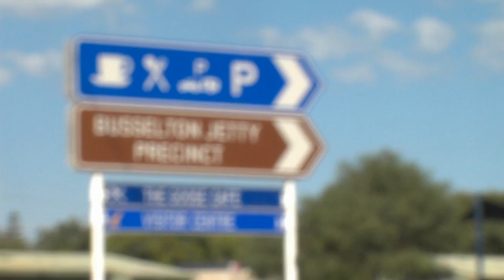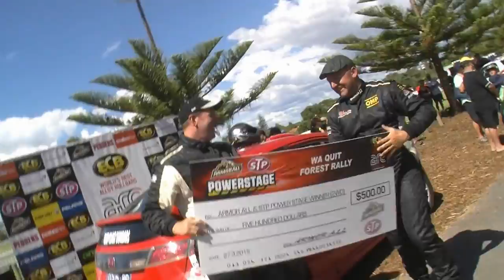Power Stage - Quit Forest Rally - ECB ARC 2015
The 2015 East Coast Bullbars Australian Rally Championship has begun. We've made our way to Busselton in WA for the first points on offer this year - but it's no just the outright cars going for bonus points... Dean Herridge is with us again in 2015 and his first duty is to tell us all about the new Armorall and STP Power Stage.